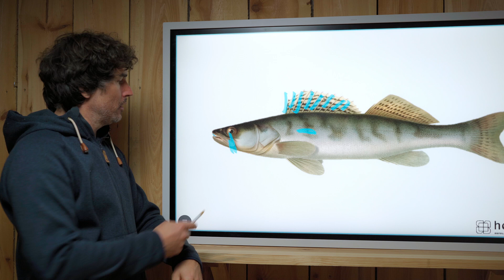Der Zander im Detail | Fisch und Grips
Da ist er! Der Fisch des Monats November. Der Zander. Obwohl viele einheimische Arten jetzt schwer zu kriegen sind, ist auf den Zander im November Verlass! Deshalb will ich euch hier ein bisschen über die Biologie und Lebensweise des Fisches erzählen.
Natürlich auch gerne liken und kommentieren. So profitieren auch wir von dem Content den wir für euch produzieren. Danke :)